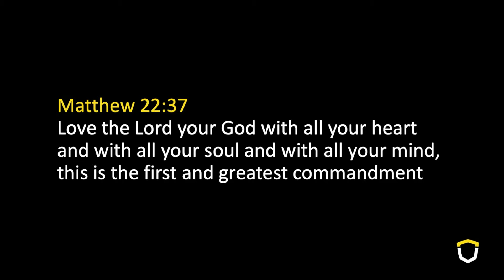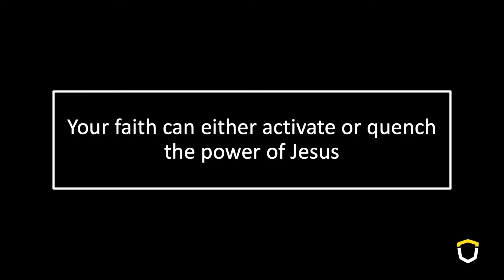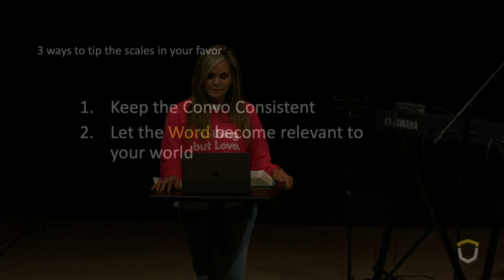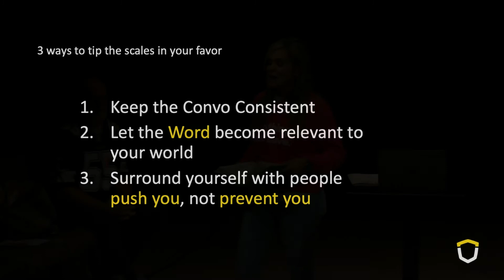Faith Church Tulsa | South Tulsa Church | Get In The Game - October 17, 2021